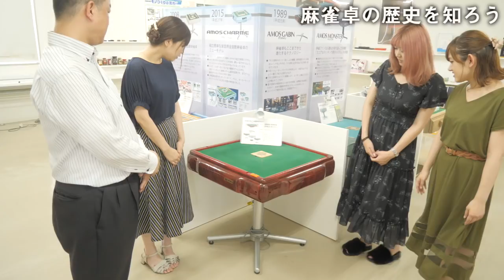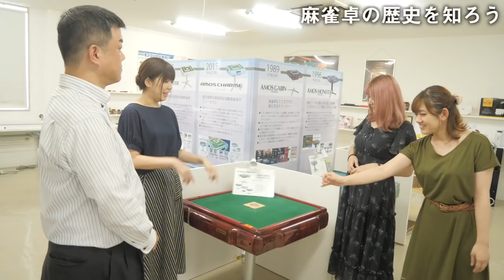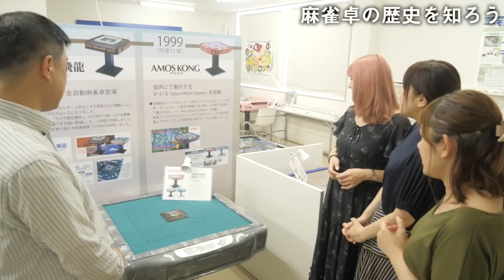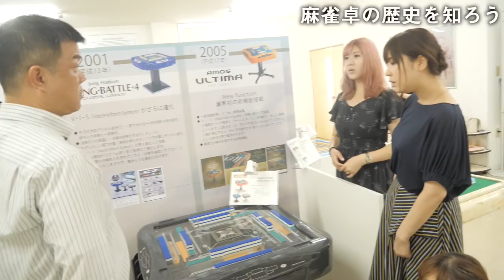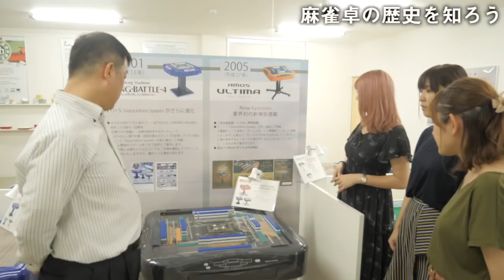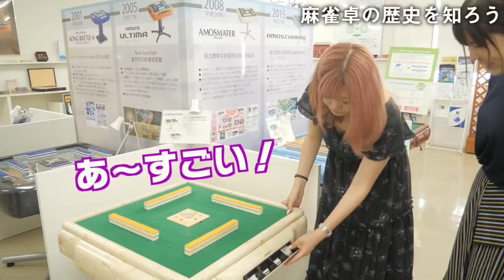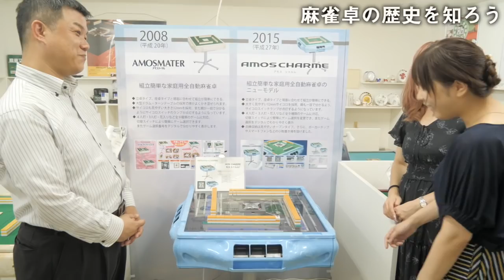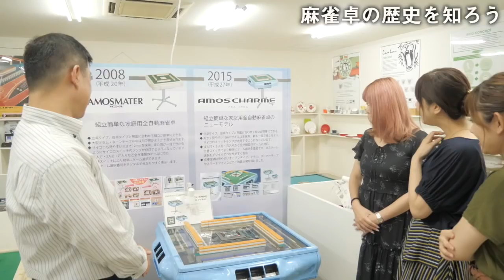【麻雀】Mリーグ提供卓メーカーの麻雀ミュージアムで麻雀卓の歴史学んでみた！大洋技研#2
効果音素材：ポケットサウンド